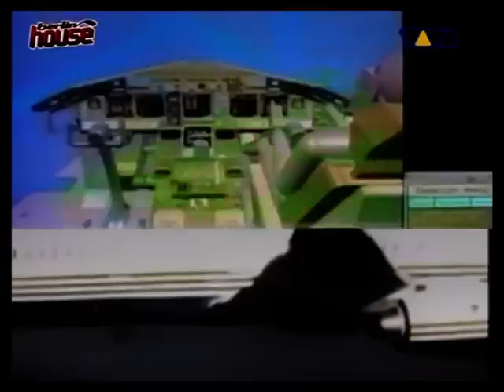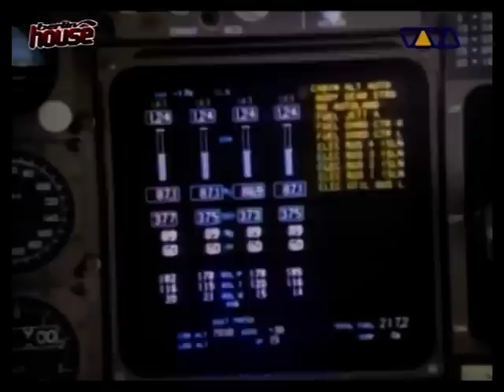Yoshinori Sunahara - Love Beat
Viva TV (Berlin House)